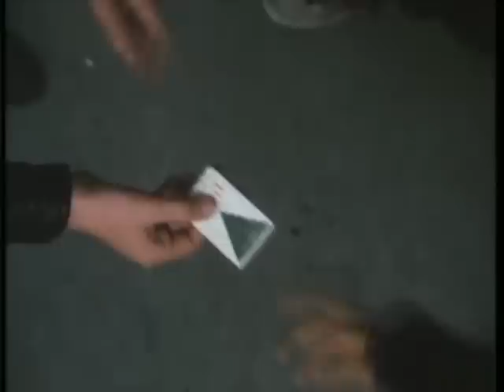Historien Om Kim Skov - Best Of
Nogen af højdepunkterne